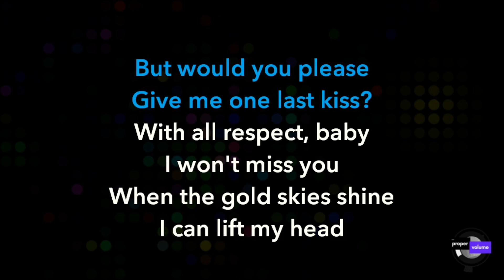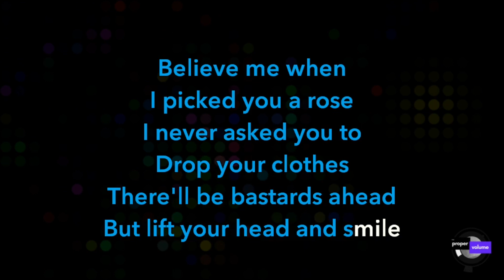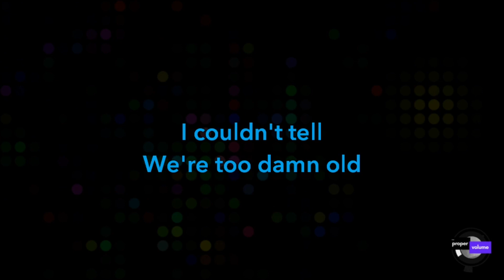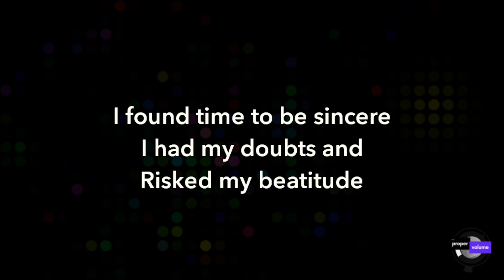The Pricklies - Gold Skies | Karaoke Version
Welcome back to The Proper Volume, a trusted source for great karaoke tracks, and likely ones that you won’t find at your local karaoke bar. Tonight, I'm releasing a track from my younger years.

Experience the joy of karaoke at your fingertips with "Gold Skies" by The Pricklies - a track from their 2008 Summer Demo, and later released on a compilation digital album, "Prickly Picks" in 2017. We're pleased to offer this karaoke version to our subscribers and all karaoke enthusiasts, allowing fresh expressions on a lesser discovered song.

So, grab your microphone and channel your inner prickly rockstar! Thanks for listening!

# Credits:
- Artist: The Pricklies
- Song Title: Gold Skies
- Album Name: Summer Demo / Prickly Picks
- Release Date: 2008
- Other Credits: Beej, Knarf, Jake, Egon, Josh, and some Stanley

# About The Pricklies:
The Pricklies were a 5-piece "Wagon Rock" (wait, that's not a thing) band from Pickerington, Ohio. From the start of their musical career as high schoolers in the early 21st century, these fellas hoped to one day do more than just explore their musical passion and eat pizza, so they went on a couple of tours. Big whoop, little whoop, medium whoop, and huge whoop.

Be sure to check out more from **The Pricklies** on your favorite streaming platform:

## The Pricklies are:
- Alex Helin: bass, vocals, backup vocals, guitars, other stuff
- Benjamin Wagner: guitars, vocals, backup vocals, other stuff
- Brian Turner: drums, percussion, other stuff
- Jake Rogers: guitars, vocals, backup vocals, bass, other stuff
- Josh Lundfelt: keys, backup vocals, percussion, other stuff

# Lyrics:
Open up the old book of poems
To Carolina and the Smoky Cones
The few flags of the past that we can't withdraw
But would you please give me one last kiss
With all respect baby I won't miss you
When the gold skies shine I can lift my head

You caught me by surprise
And now I'm finally coming down
I couldn't tell, we're too damn old

I spent my days thinking alone
About the love then of ancient Rome
It seems times have changed as the story goes
Believe me when I picked you a rose
I never asked you to drop your clothes
There'll be bastards ahead, but lift your head and smile

And the sky was just as gold
As the light of a conscious mind
I found time to be sincere

I had my doubts, and risked my beatitude
I found time to miss you